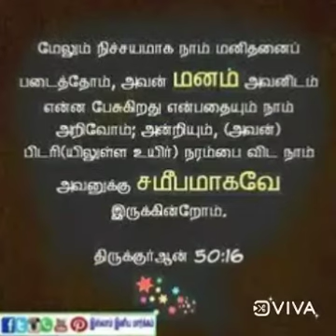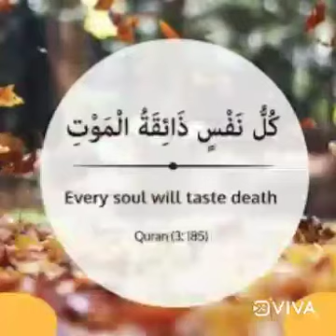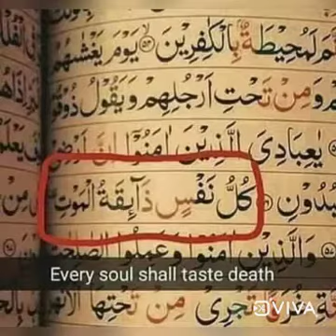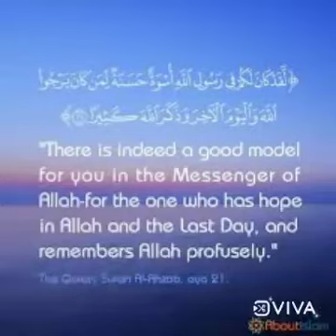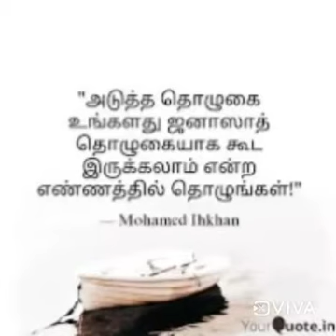படைத்தவனை மறந்த மனிதன்| Malayalam version song....